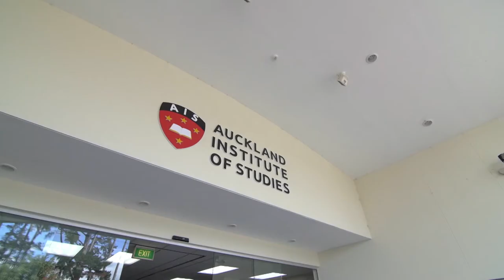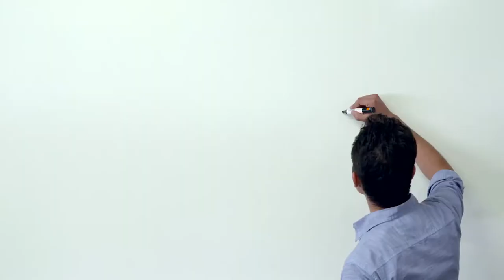Auckland Institute of Studies Promo Video 2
Video showcase of Auckland Institute of Studies and why it is such a great place to study. Programmes in International Business, Tourism and Hospitality Management, Information Technology and Business Administration including MBA. We also offer English language courses and CertTESOL